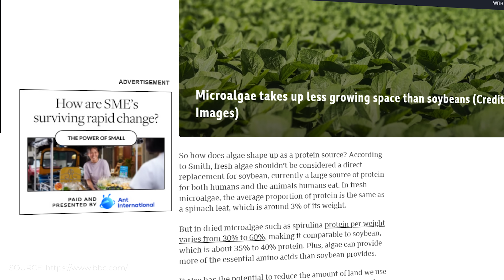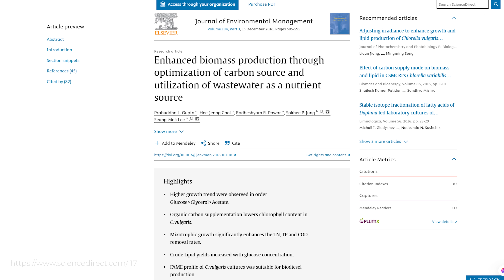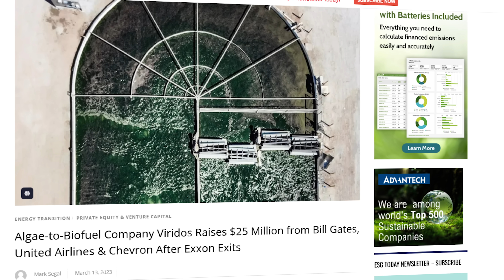Algae: The Ultimate Circular Crop?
Is an algae revolution really coming?

Script and voiceover: Luke Nijkamp
Editing: Sahib Tuasin

Sources:

Starting clip:
Journey to the Microcosmos
Naked Science
Green Aqua
TEDx Talks

are capable of removing,of the circular economy principles.

Timestamps:
0:00 Intro
1:03 MiAlgae
2:58 Food
4:46 Fertilizer
6:23 Wastewater treatment
7:51 Biofuels
9:44 Conclusion